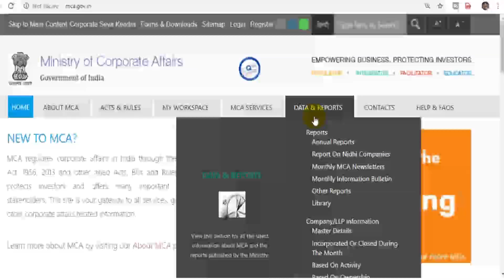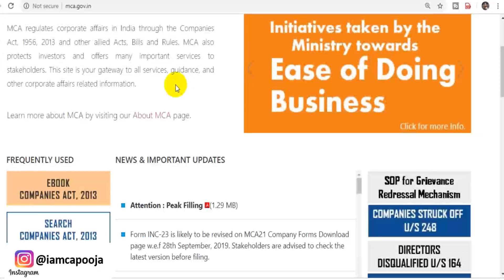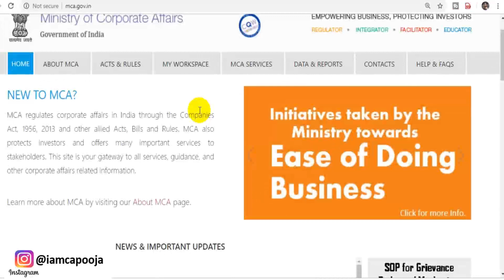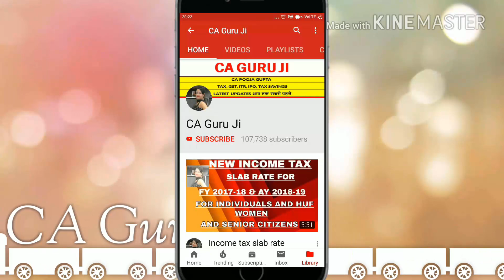Update on DIR-3 KYC date Extension news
DIR3 KYC last date is today as on 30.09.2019 for individuals having till as on 31 March 2019. Many persons are waiting for date extension. Watch video to know

♥Watch how to file DIR-3 KYC:

♥GST & Income Tax Book Store

Discussed in this video:
DIR-3 KYC date extended or not
DIR-3 KYC last date
DIR-3 how to file
How to file DIR-3 KYC